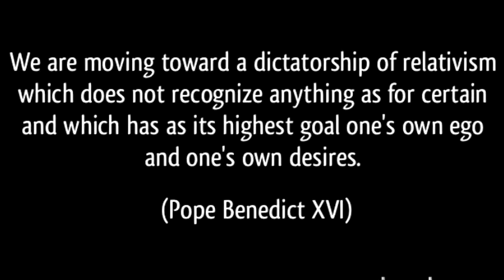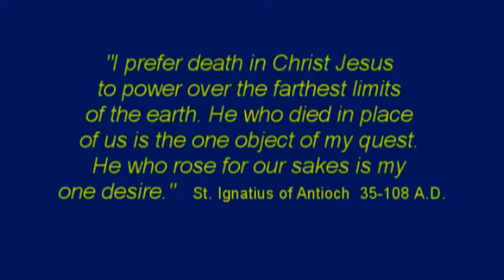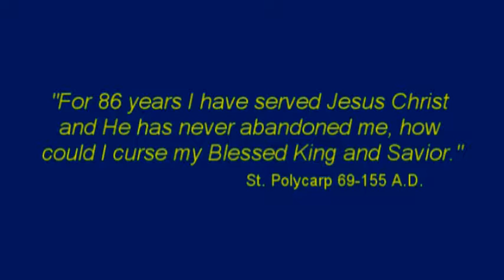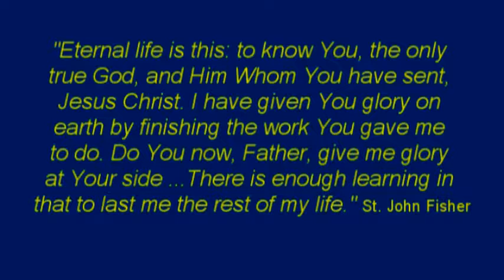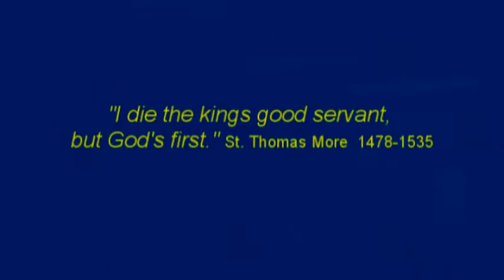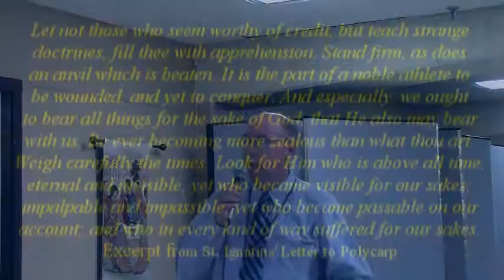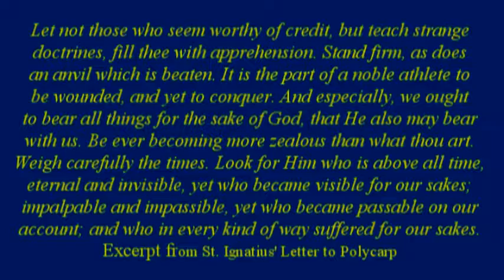John Hartnett - Visiting the Imprisoned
The Knights of Columbus St. Louis Council 3949 presents lectures on a monthly basis.  This video is the July 2016 Lecture given by Mr. John Hartnett titled "Visiting the Imprisoned; In Scripture, In History, and Opportunities Today".